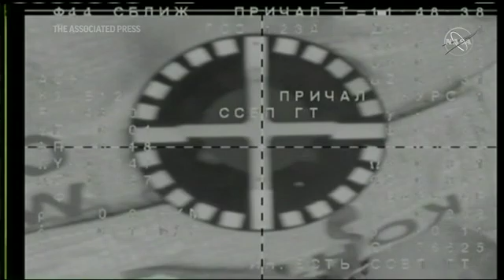3 new crew members reach Int'l Space Station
A trio of space travelers successfully reached the International Space Station on Wednesday, using for the first time a fast-track maneuver and two-orbit approach to arrive at the orbiting outpost in just three hours. (Oct. 14)